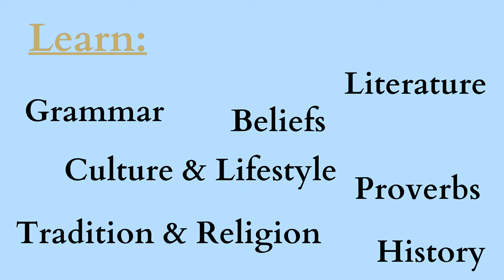How to Greet The Bereaved | Express Your Condolences/Sympathy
Yoruba has greetings for different occasions. This video teaches how to greet a bereaved family depending on whether it is a young person or an old person who is deceased.

Here is the video explaining the difference between "ẹ kú àdèlé" and "ẹ kú ilédè":